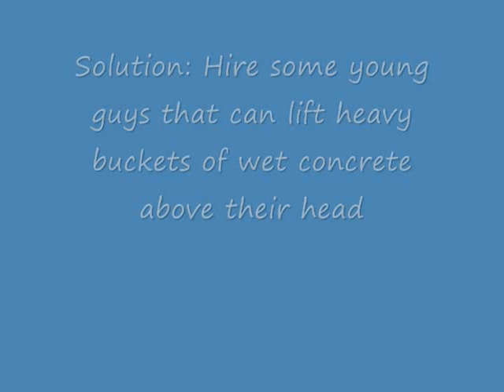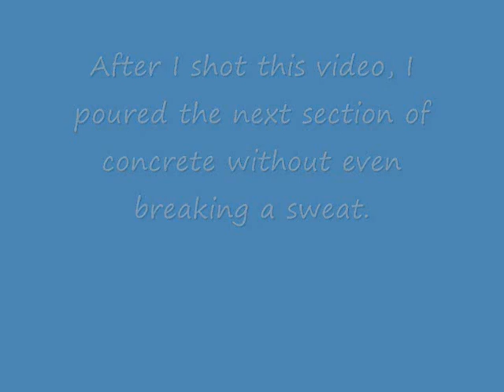Homemade wooden Crane made of standard lumber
I was faced with this problem of being physically incapable of lifting these heavy buckets, so this is what I came up with. Keep in mind that the test bucket I showed in the video weighed 30 lbs, while each actual bucket of wet concrete weighs approx. 50 lbs and it takes 60 buckets or so to make each pour I'm doing. That's a lot of straining, even if you have a better back and knees than I do. The main idea here is to place light loads (50 lbs or less) in awkward places without straining, such as this elevated platform in the video. Most strains occur when lifting when your body is in an awkward position. I used a lot of 3-inch wood screws in building this crane, but still - this is not designed to lift heavy objects. And note that without a load on the crane, it should be slightly heavier in the back (for counter-balancing). Attach small blocks of wood to tweak the balance as needed. In the video, you can see the small blocks that I used on the back side.